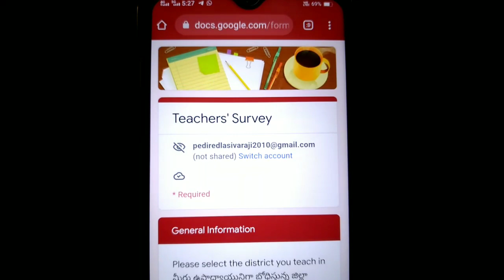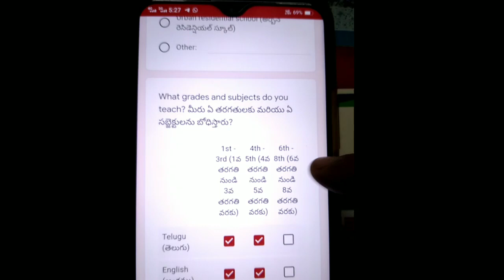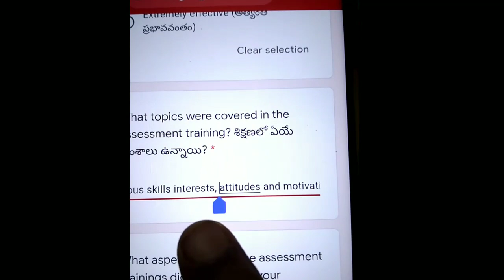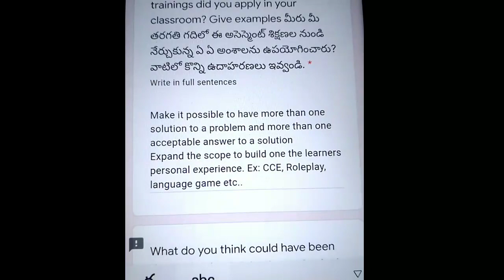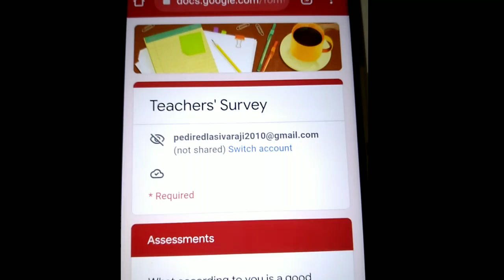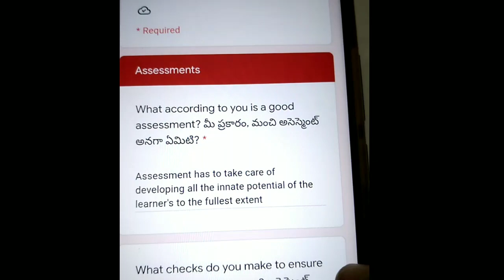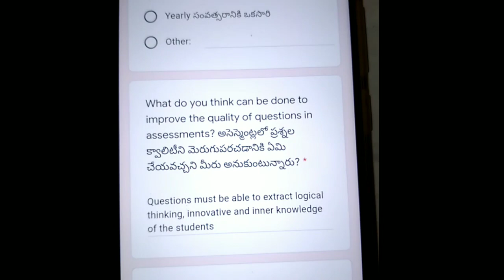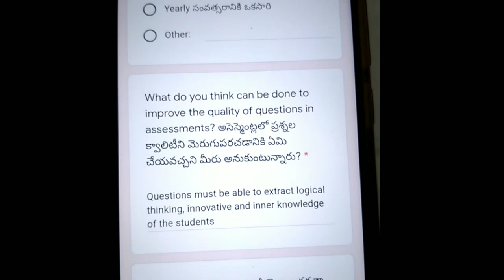|| how to fill google form by teachers for SALT survey || SALT survey google form fill by teachers||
MNINFO,how to fill google form by teachers for SALT survey || SALT survey google form fill by teachers